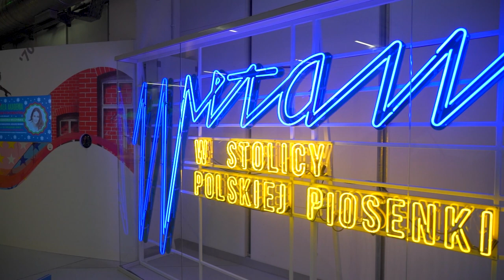Mała Akademia Instrumentów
Zabawa głosem, ruchem i dźwiękiem zakończyły tegoroczny sezon warsztatów w ramach Małej Akademii Instrumentów. Dzieci z przedszkoli i szkół podstawowych  Opola miały okazję w Muzeum Polskiej Piosenki tym razem wraz z wokalistką Agnieszką Wilczyńską "popracować głosem". Było dużo radości i dobrej zabawy.